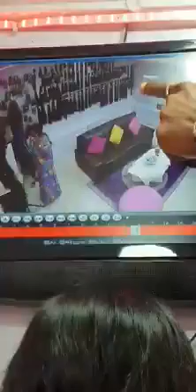The Moment A Lady Stole bone Straight Hair Worth 200k In A Store🙆🙆😵😵🤷🤷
bone straight hair, bone straight